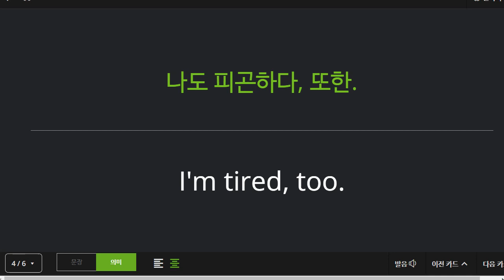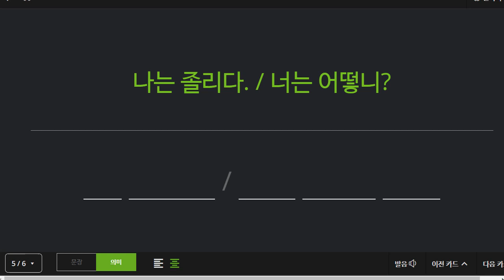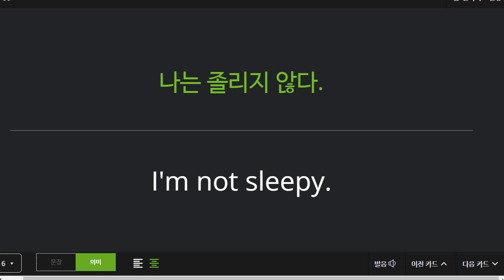박청용 2022 04 20 기초회화 말하기 성취도 80